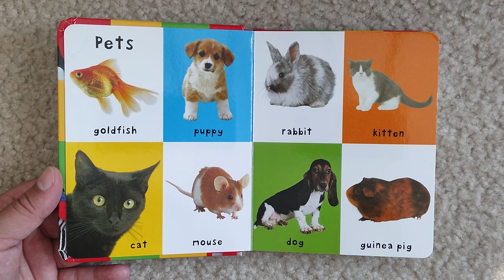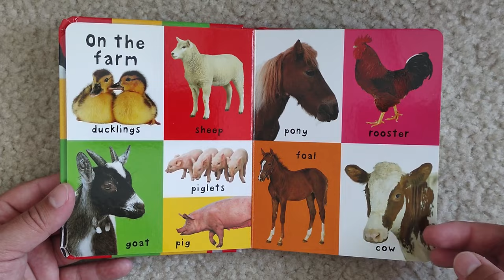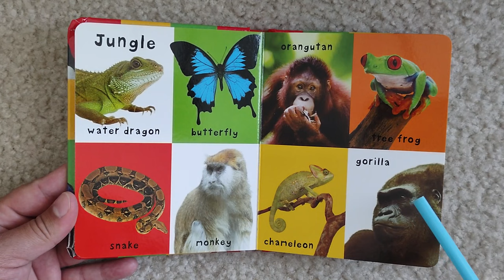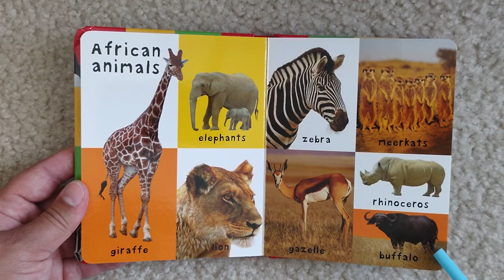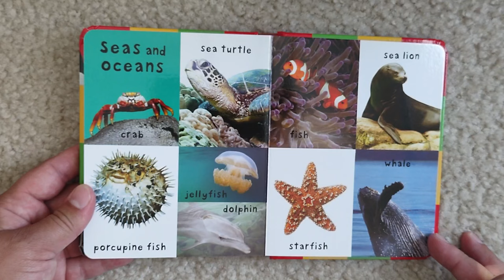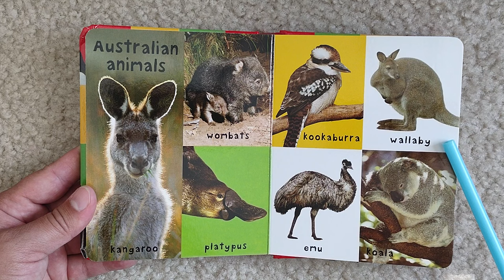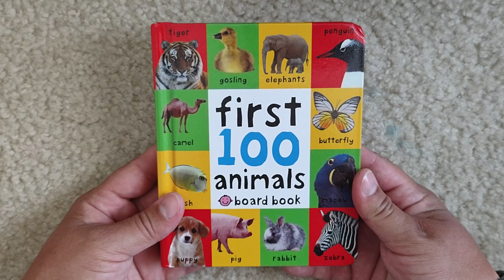First 100 Animals by Priddy Books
First
100
Animals
by Priddy Books

If you want to get his book,